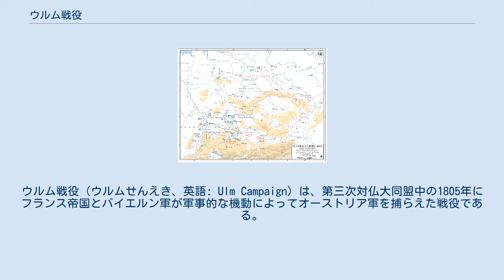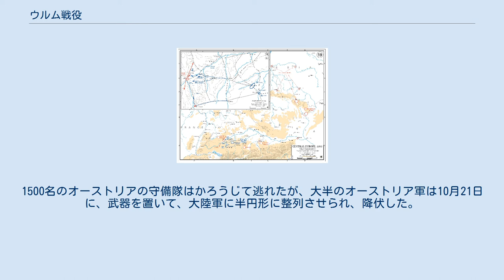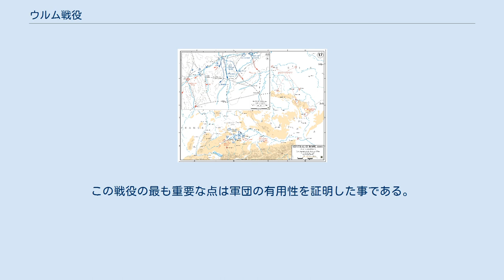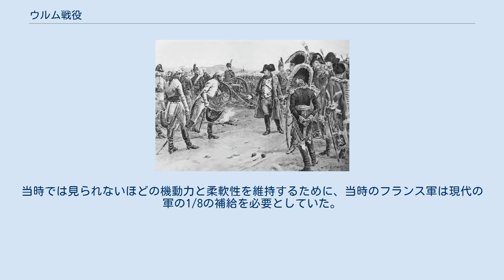ウルム戦役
ウルム戦役（ウルムせんえき、英語: Ulm Campaign）は、第三次対仏大同盟中の1805年にフランス帝国とバイエルン軍が軍事的な機動によってオーストリア軍を捕らえた戦役である。
この戦役はシュヴァーベンの都市ウルム近郊で生じた。
フランス皇帝ナポレオン・ボナパルト率いる大陸軍は210,000人から成る7個軍を保有しており、ロシア軍の増援が来る前にドナウ川のオーストリア軍を撃滅することを狙っていた。
10月20日、ナポレオンは迅速な行軍によりマック将軍率いる23,000人のオーストリア軍をウルムで降伏させることに成功し、この戦役を通して60,000人のオーストリア軍を捕虜とした。
一般的にこの戦役は戦略上最も偉大な勝利であると考えられており、19世紀末のシュリーフェン・プランに大きな影響を与えた。
 このウルム戦役によって戦いは終わったわけではなく、まだウィーンの近くにはミハイル・クトゥーゾフ率いるロシア軍が控えていた。
ロシア軍はオーストリア軍の生き残りと合流するために北東に撤退した。
フランス軍は11月12日にウィーンを占領した。
12月2日にアウステルリッツの戦いでフランスは決定的な勝利を得て、オーストリアはこの戦争から離脱した。
12月の終わりに、プレスブルクの和約により、第三次対仏大同盟は崩壊し、フランスの覇権は中央ヨーロッパにまで及んだため、翌年、プロイセンとロシアによる第四次対仏大同盟が結成された。
 1792年よりヨーロッパはフランス革命戦争に巻き込まれた。
5年の戦いの後の1797年に、フランスは第一次対仏大同盟を崩壊させた。
1797年に第二次対仏大同盟が結成されたが、1801年には崩壊した。
イギリスだけがフランスの統領政府に敵対し続けたが、1802年3月にフランスとイギリスはアミアンの和約によって講和した。
この講和によって10年ぶりにヨーロッパ全体に平和が訪れた。
しかし表面的には講和が結ばれたものの、アミアンの和約における取り決めはほとんど遵守されなかった。
イギリスは1793年以来の植民地の征服に反発し、フランスはマルタ島からイギリスが撤退しないことに反発していた。
ナポレオンがハイチ革命を終結させるために遠征軍を送ると両国の関係はさらに悪化し、1803年、イギリスは再びフランスに宣戦布告した。
 1804年12月にイギリスとスウェーデンは第三次対仏大同盟の結成に同意した。
1804年から1805年にかけて、イギリス首相のウィリアム・ピットはフランスに対する新たな同盟の形成を目指して奔走した。
イギリスとロシアが互いに抱いていた不信感はフランスの政治的失策によって弱まり、両国は1805年4月に同盟を結ぶに至った。
フランスに2度の敗北を味わわされた記憶がまだ新しいオーストリアは、報復を果たそうと数ヶ月後れで第三次対仏大同盟に加入した。
 第三次対仏大同盟の結成前に、ナポレオンはイギリスへの侵攻軍を編成し、北フランスのブローニュに6つの野営地を設けた。
この侵攻軍がイギリスに上陸することはなかったが、ナポレオンの軍はあらゆる可能性に備えて、軍事的な作戦の訓練を行っていた。
侵攻軍の間では早くも訓練に退屈する気配はあったが、ナポレオンは何度も出向いて豪華なパレードを行う事で、士気を維持していた。
 ブローニュで編成された軍は後にナポレオンに大陸軍と呼ばれるようになった。
まず、フランス軍は200,000人の兵を7個軍団に編成した。
1軍団あたり、36から40門のカノン砲を保有しており、それぞれの軍団は独立して作戦を行う事ができた。
ナポレオンは22,000人の騎兵予備から胸甲騎兵2個師団、乗馬竜騎兵4個師団を創設し、下馬竜騎兵と軽騎兵2個師団を編成し、それぞれ24門の野砲を装備した。
1805年までに大陸軍は350,000人にまで拡大した。
下士官から元帥に至るまでの全ての階級でフランス革命戦争以来、経験を積んだ優秀な将校を保有していた。
 オーストリア皇帝の弟のカール大公は宮廷軍事局の権力を把握した1801年から、オーストリア軍の改革を始めていた。
軍政治評議会はオーストリア軍の政策決定を担っていた。
カール大公は最も優秀なオーストリアの指揮官であったが、宮廷では人気がなく、彼の意見は外交に反映されず、オーストリアはフラン...